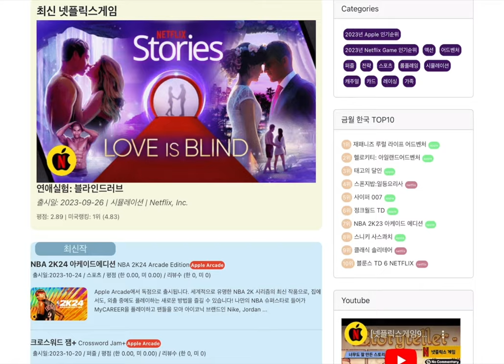[비스트:바이오엑소아레나슈트팀] "크리스탈러시" 모드는 보석을 먼저 획득하는 모드입니다. No Commentary |BEAST: Bio Exo Arena Suit Team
* 3v3 우주 슈터  비스트: 바이오 엑소 아레나 슈트팀 / 액션
* 한국평점: 4.50, 미국평점:없음
* 현재랭킹: 한국 40위, 미국 순위미정 / 전체랭킹 한국: 260위, 미국: 순위미정 (업로드 날짜 기준/ 평가자수 기준)
     - 한국순위: 40위(2024.02),
     - 미국순위:
* 출시일: 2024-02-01 / 제작사: Oh BiBi

* 업데이트 version: 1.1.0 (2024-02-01)
  BEAST: Bio Exo Arena Suit Team 지금 바로 이용 가능합니다!

BEAST의 우주적 모험에 뛰어드세요! 모든 연령을 위해 디자인된 개성 있는 3V3 온라인 슈터를 즐기세요. BEAST는 직관적인 컨트롤의 매력적이고 흥미진진한 게임입니다.

  - 내 안의 챔피언을 끌어내고 접근성과 성취감이 높은 슈팅 시스템으로 무한한 재미를 즐기세요.
  - 매혹적인 SF 세계관을 유명 동물 영웅으로 즐기세요. BEAST라는 강력한 기계 방어구를 조종하여 조국 행성의 명예를 위해 싸우세요.
  - 다이나믹한 게임 플레이와 특별한 능력으로 각자 특별한 능력과 무기를 가지고 있는 PET과 BEAST 사이를 오가세요.
  - 영리한 고양이 클라이드, 저격수 올빼미 닉스, 맹렬한 멧돼지 러스티, 괴짜 유니콘 GG 노바 등 카리스마 넘치는 영웅들을 확인하세요. 매우 다양한 캐릭터들이 여러분을 기다립니다.
  - 페이로드, 크리스탈 러시, 프리 포 올 같은 다양한 게임 모드에 참여하세요. 각 모드는 개성 있는 반전과 깊이, 스릴을 보유하고 있습니다.
  - 재미있고 친근한 게임 환경 속에서 친구, 가족과 팀을 이루세요. 승리는 나눌수록 달콤해집니다.
  - 최고의 영광을 위해 경쟁하고, 순위를 높이고, 전세계의 사람들과 순위표에서 경쟁하세요.

  내 안의 BEAST를 끌어내고, 승리의 스릴을 만끽하고, 숨막히는 BEAST 아레나에서 전설적인 영웅이 되세요!
  지금 게임을 설치하고 최강의 전투를 즐기세요!

#348 #1.1.0
[애플아케이드] 비스트: 바이오 엑소 아레나 슈트팀- "크리스탈러시" 모드는 보석을 먼저 획득하는 모드입니다. No Commentary |BEAST: Bio Exo Arena Suit Team
[비스트:바이오엑소아레나슈트팀] "크리스탈러시" 모드는 보석을 먼저 획득하는 모드입니다. No Commentary |BEAST: Bio Exo Arena Suit Team|애플아케이드추천